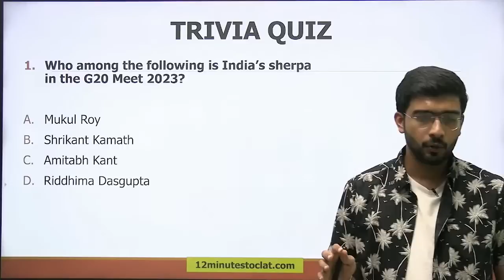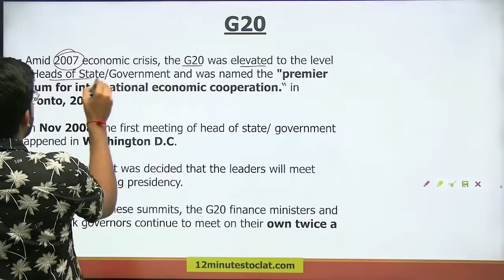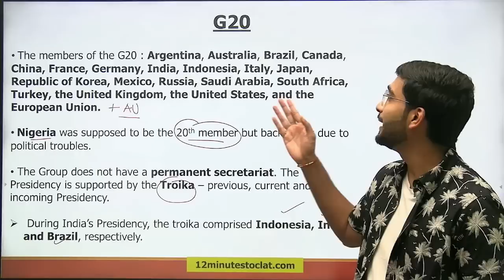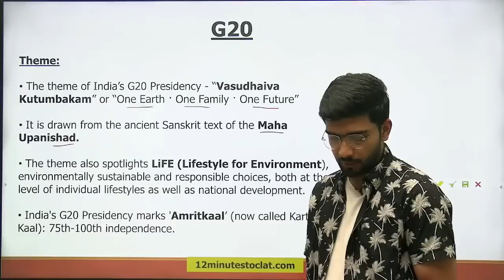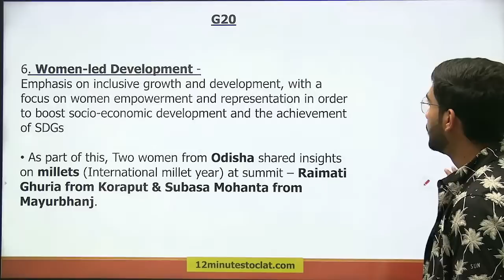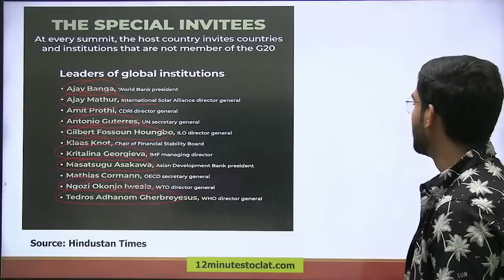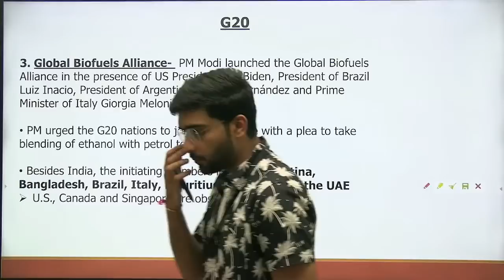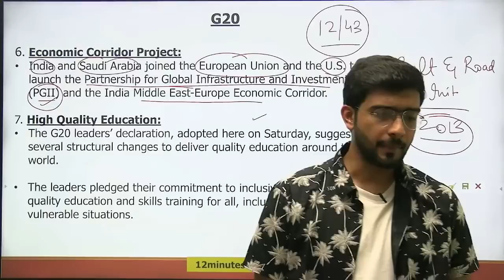G20 Summit 2023 I Complete Facts and Details I Current Affairs I Keshav Malpani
In this session, we will discuss in detail an extremely important current affair i.e., G20 Summit 2023. It will cover all the prior meets and more. It will also include some interesting quiz questions for all.